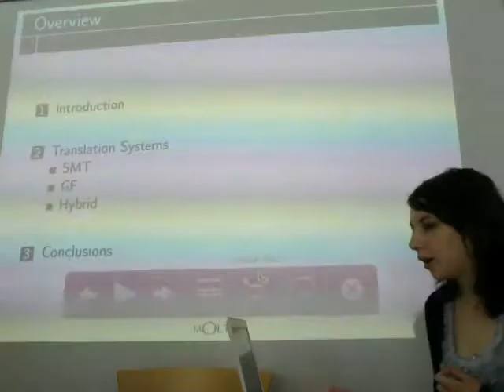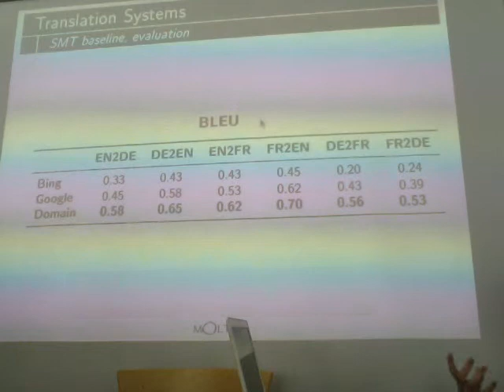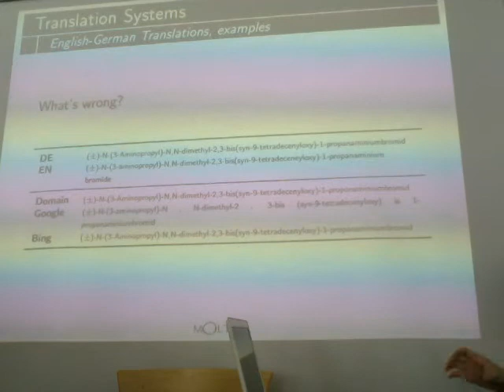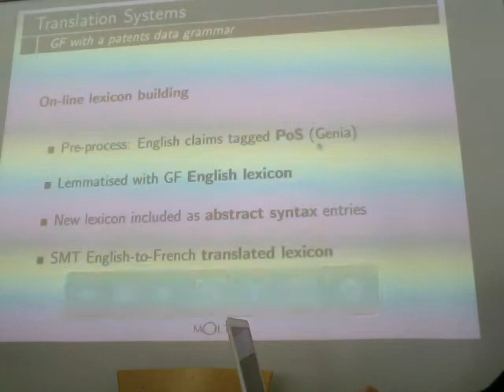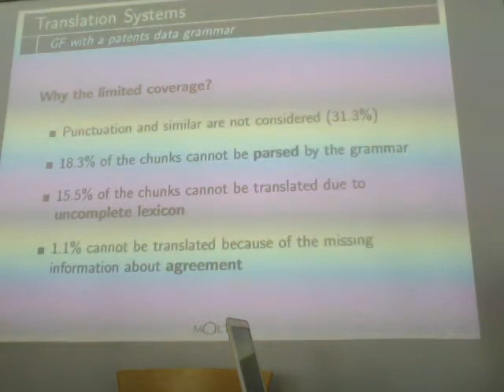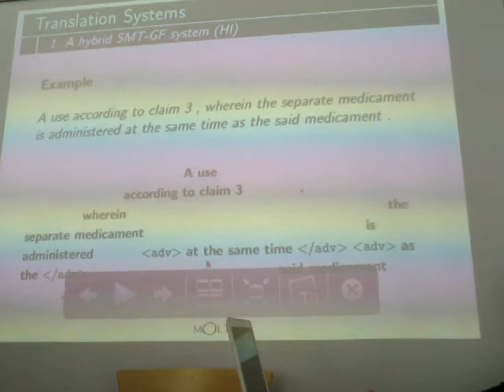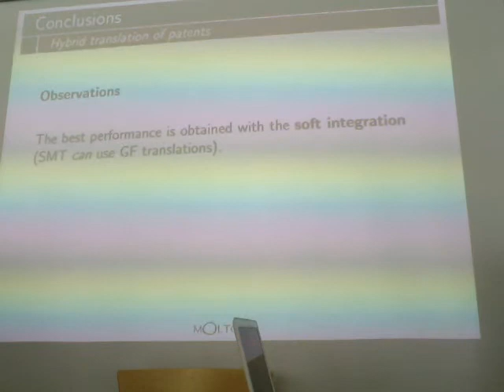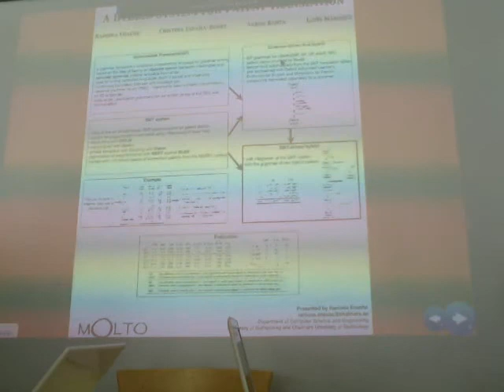Ramona Enache, Patents translation in hybrid MOLTO tools.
Patents translation in hybrid MOLTO tools.
Part of the tutorials on "GF resources and tools for machine translation".